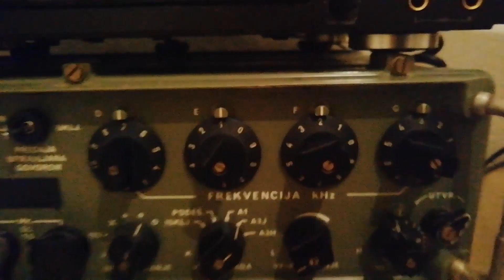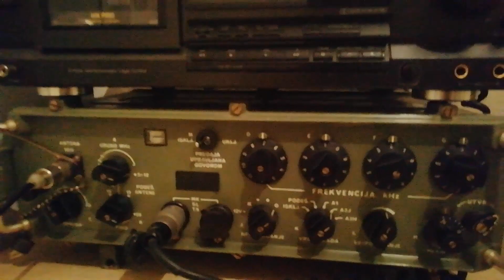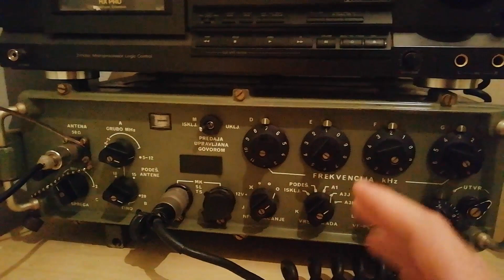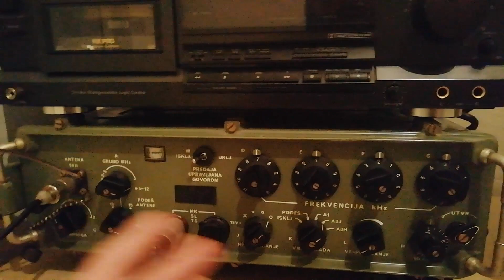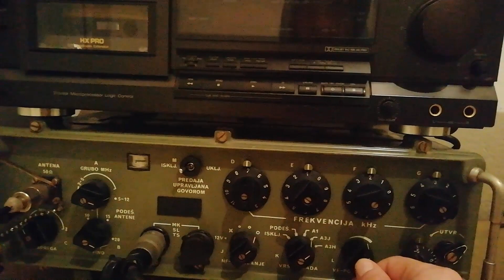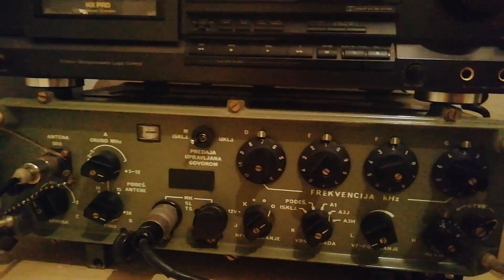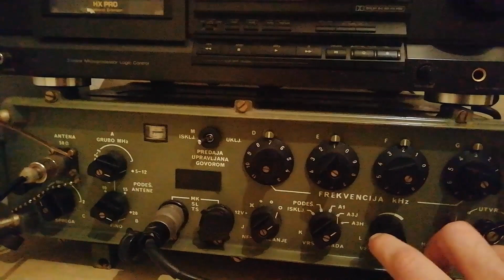Russian-Ukrainian Radio War - This is DAMAGING Radio Amateur Community BIG TIME !!!